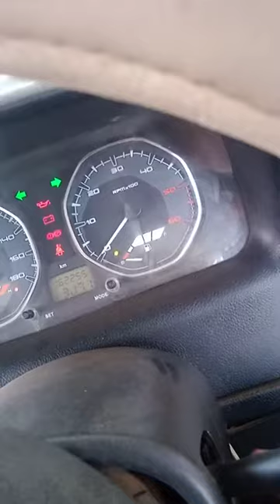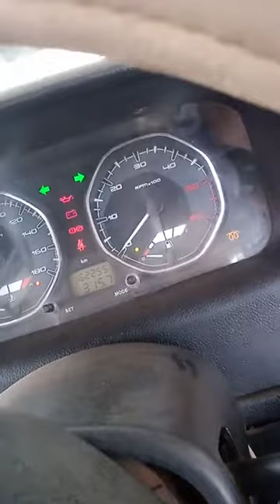January 13, 2023